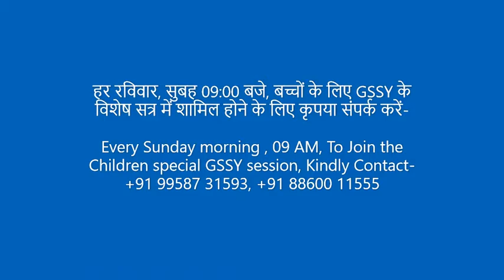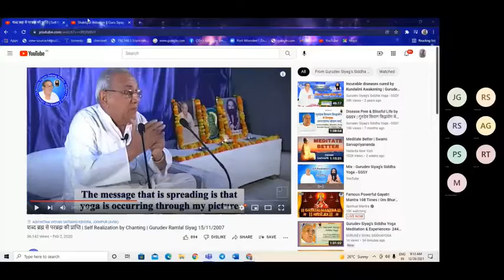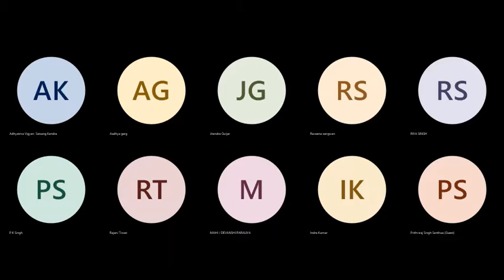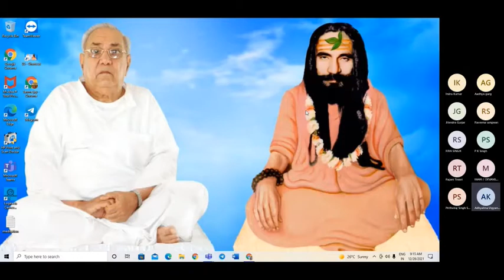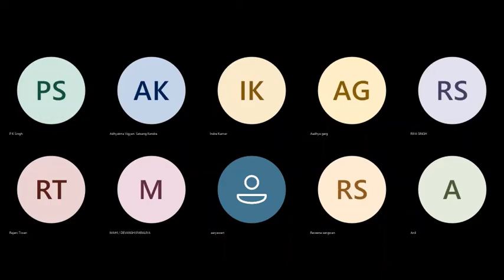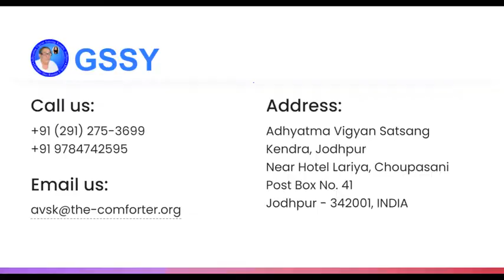Guru Siyag SiddhaYoga - Juniors, Meditation & Experiences-Session 25 || 26-Dec-2021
इस प्रोग्राम से प्रत्येक रविवार सुबह 09:00 बजे जुड़ने के लिए, कृपया नीचे दिया फॉर्म भरें-
To join this program every Sunday morning at 09:00 am, please fill out the form below-

Minutes of meeting:- 26 DEC 2021

-देश के विभिन्न भागों से बच्चों ने गुरुदेव सियाग सिद्ध योग ध्यान कार्यक्रम में भाग लिया।
-Children from different parts of the country participated in the Gurudev Siyag Siddha Yoga Meditation program.

1. अविरल ने ध्यान करते समय श्वेत प्रकाश देखा और योगिक क्रियाओं का अनुभव किया।
Aviral saw the white light and experienced yogic movements while meditating.

2. माही ने अपने अंदर दिव्य परिसंचरण महसूस किया, गुरुदेव के दिव्य चरण को देखा।
Mahi felt divine circulation in her, saw the divine foot of Gurudev.

3. आध्या गर्ग ने ध्यान करते हुए सांता क्लॉज को देखा।
आध्या ने कागज से एक घोड़ा बनाया।
Aadhya Garg saw Santa Claus while meditating.
Yashasvi made a greeting card.

4. यशस्वी ने तीसरी आंख पर गुरुदेव को देखा, गुरुदेव से मिलने का सौभाग्य प्राप्त हुआ, गुरुदेव ने कहा "योग करो योग करो"|
यशस्वी ने ग्रीटिंग कार्ड बनाया।
Yashasvi saw Gurudev on the third eye, was fortunate to meet Gurudev, Gurudev said "Yog Karo Yog Karo" (Do Yog).

5. नव्या ने ध्यान करते हुए एक गुफा में गुरुदेव और दादा गुरुदेव को देखा।
Navya saw Gurudev and Dada Gurudev in a cave while meditating.

6. माही ने सांता क्लॉज़ बनाया और गुरुदेव, दादा गुरुदेव और गुरु माँ का चित्र बनाया
Mahi drew a Santa Claus and portrait of Gurudev, Dada Gurudev and Guru Maa

7. देवांशी ने क्रिसमस ट्री का फोटो बनाया|
 Devanshi drew the pic of Christmas tree

8. पृथ्वीराज, प्रद्युम्न और विदिशा ने कोरस में एक गीत गाया।
Prithviraj, Praduman, and Vidhisha sang a song in Chorus.

We asked all the kids to prepare some painting/ songs/ poetry/ or any of their talent and share it with us so that we can showcase it during our next session.
हमने बच्चों से पेंटिंग/ गाना/ कविता या कोई और प्रतिभा तैयार  करने के लिए और हमसे साझा करने के लिए के लिए कहा ताकि हम अगले सेशन में उसे सबको दिखा सकें।

बच्चे मन के बहुत भोले होते हैं  और उनका बहुत जल्दी ध्यान लगता है |  इस कार्यक्रम का उद्देश्य बच्चो  को गुरुदेव के ध्यान से जोड़ना है  ताकि वो भी इस  दिव्य  ध्यान योग के माध्यम से गुरुदेव की असीम कृपा का आनंद लें सके. इस ध्यान योग के माध्यम से बच्चो की स्मरणशक्ति  एवं पढाई में  काफी सुधार  देखा गया है |
Children are very innocent and they get into meditation very quickly. The purpose of this program is to connect the children with Gurudev's meditation so that they too can enjoy the infinite grace of Gurudev through this divine meditation yoga. Through this meditation yoga, a lot of improvement has been seen in the memory and studies of the children.

*Program schedule*-
08:55 to 09:05 - interaction with children
09:05 to 09:15 - Gurudev's speech, method of meditation, and group mantra chanting
09:15 to 09:30 - Group Meditation
09:30 to 09:50 - Experiences, Q & A, Guru Charcha
09:50 to 10:00 - structure for next program and closure